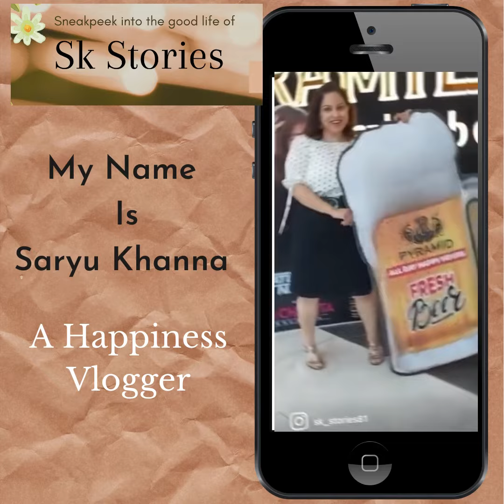Shimla Vlogger|Himachal Vlogger|Travel Vlogger| Happiness Vlogger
Hello friends, my name is Saryu Khanna. I am a Youtuber, Happiness Vlogger. Lets get connected to share stories of life and spread Happiness and positivity. I am a mother too. Sharing my stories with you on my instagram page too.